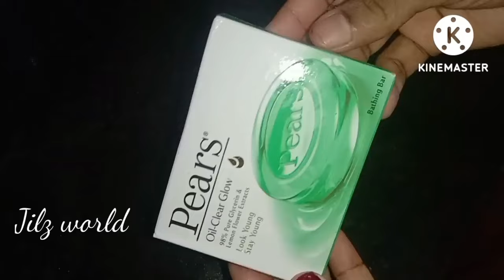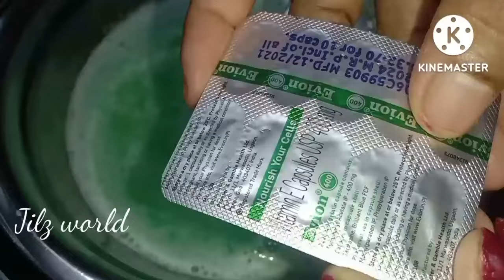100 രൂപയ്ക്ക് 20 കറ്റാർവാഴ സോപ്പ് | Aloevera Soap Making At Home |Alovera Soap | DIY Soap